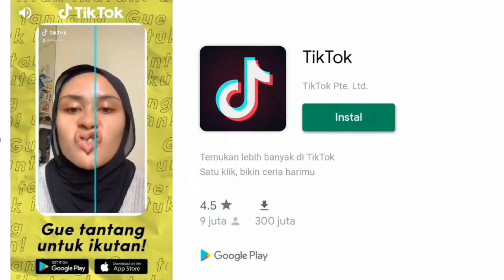Buggy Beach Rcing Sunshine Sprint Gameplay 3